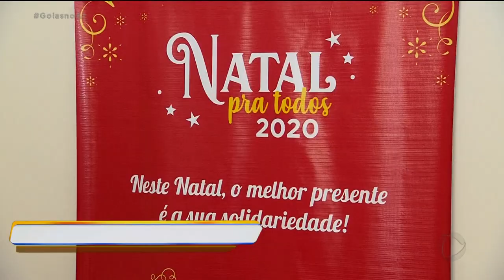NATAL PRA TODOS: ÓTICAS VIDA É PARCEIRA DA CAMPANHA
A ÓTICAS VIDA ESTÁ JUNTO COM A GENTE NA CAMPANHA NATAL PRA TODOS. A MADRINHA DA EMPRESA ESTE ANO É A SILVYE ALVES. ELA FOI CONHECER A HISTÓRIA DA ÓTICA E PEDIR AJUDA NA ARRECADAÇÃO DE ALIMENTOS.